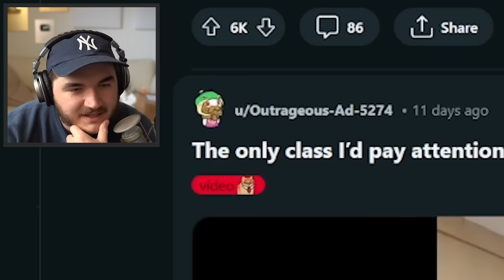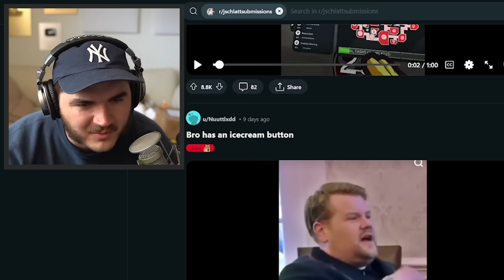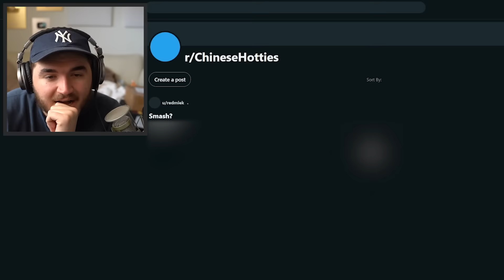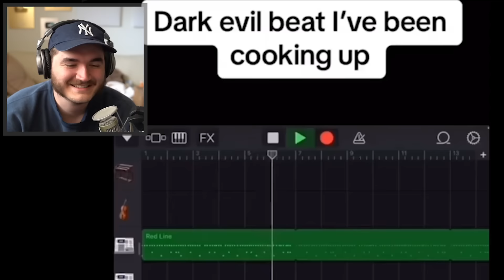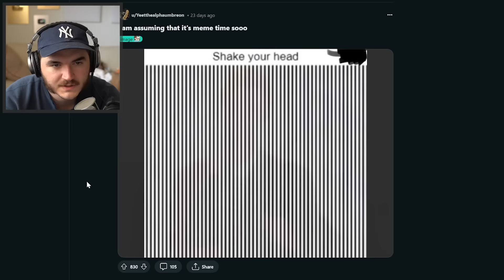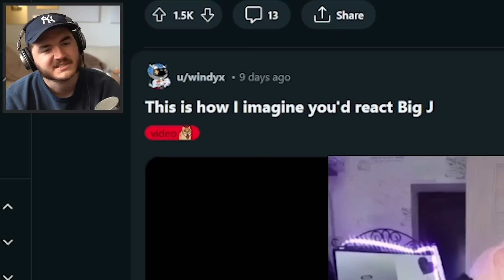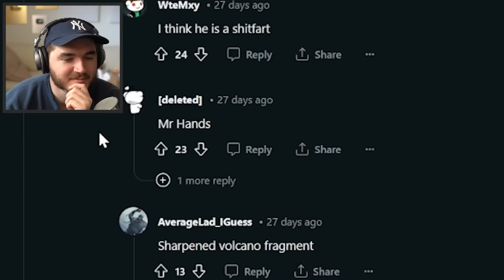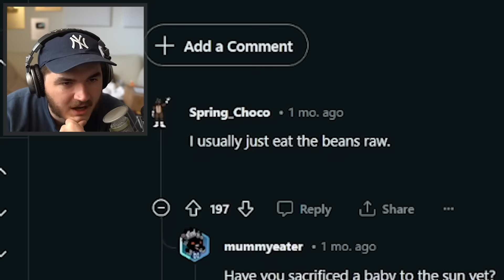My Subreddit is VILE.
Schlatt reacts to more subreddit content because the second he posts something different it gets age restricted.